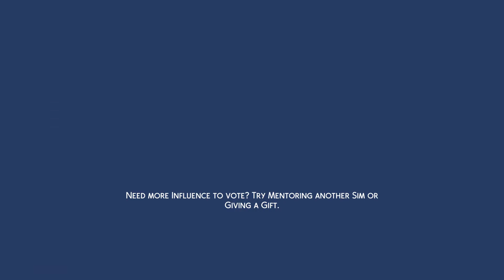Random Sims 4 (MONTÁZS) #1 (MAGYAR ASMR)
A videó bármely részletének felhasználásához előzetes írásos hozzájárulás szükséges! Minden jog fenntartva!
2021,Lengyel ASMR